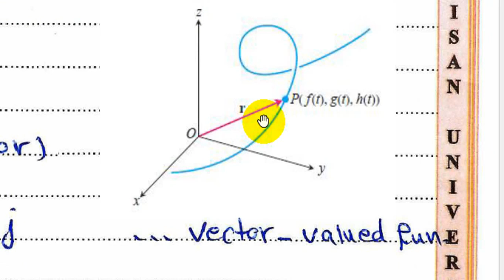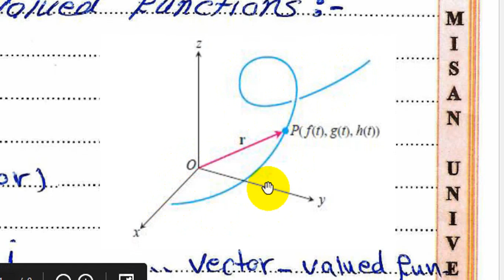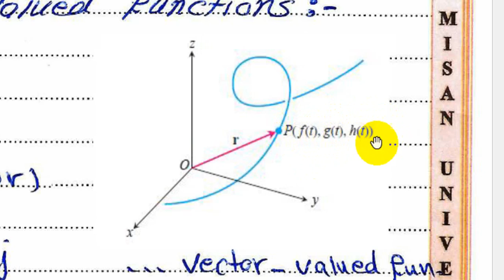vector valued function video 1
University of Misan- College of Engineering
Department of Petroleum Engineering
Mathematics-Second stage
(م.م.مشتاق عباس الفريجي)